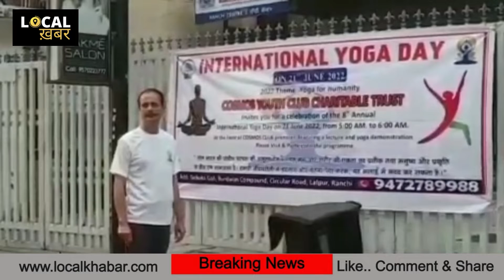विश्‍व योग दिवस पर कॉसमॉस यूथ क्लब चैरिटेबल ट्रस्ट रांची ने कराया सामूहिक योग